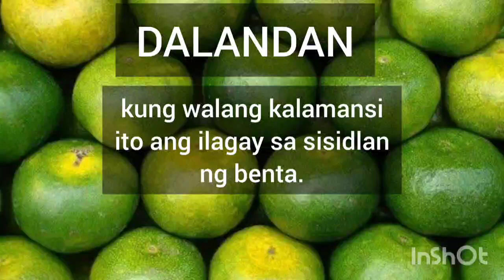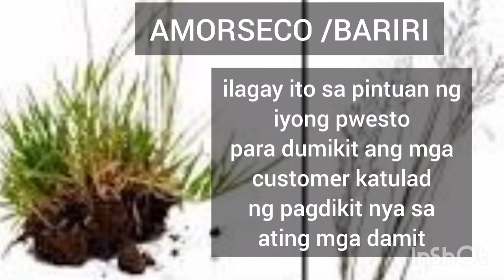Pampaswerte sa negosyo / anting-anting at pamahiin sa negosyo/ sarisari store strategy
anting anting sa negosyo
mga sangkap na pambuenas